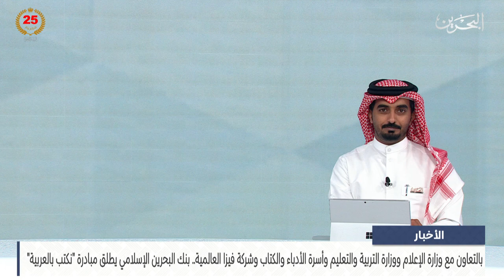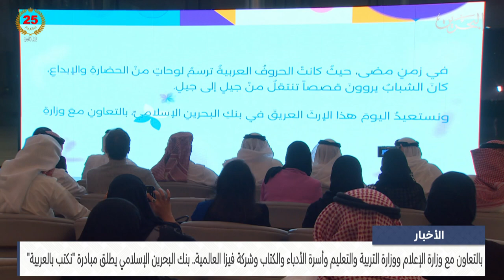البحرين مركز الأخبار : بنك البحرين الإسلامي يطلق مبادرة نكتب بالعربية 17-10-2024